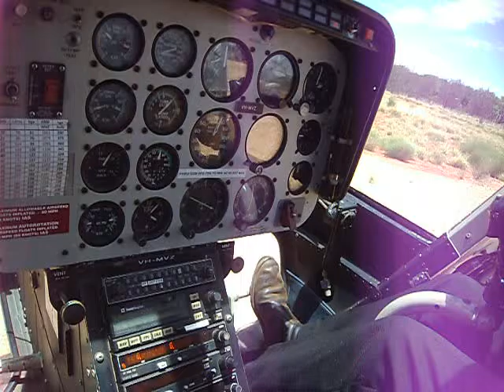エアーズロックに移動！感動のアリススプリングスワーキングホリデーが終わってしまった・・・